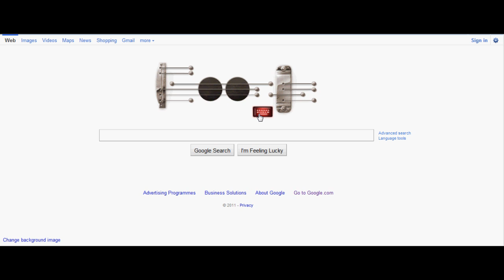God Save the Queen Peformed on the Google Logo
Ok it sucked but what can I say I am not a musician.